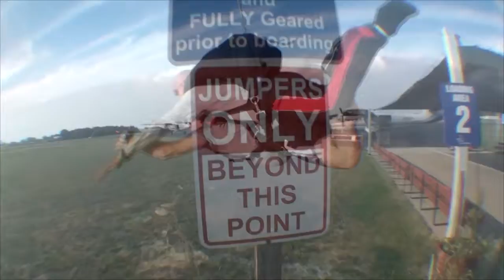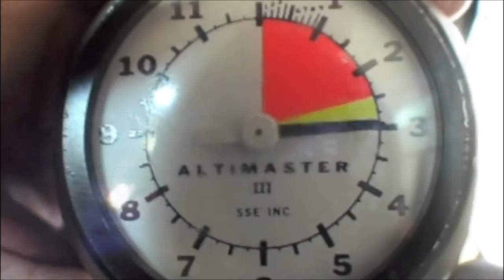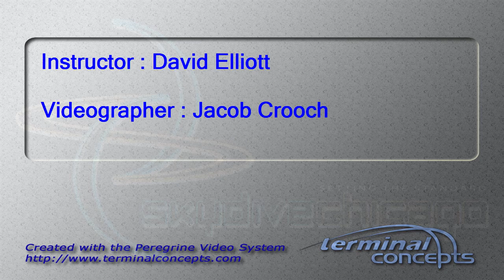Ljupco Standeski's Tandem skydive!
Ljupco Standeski's tandem skydive on Saturday, August 25, 2012 with David Elliott.